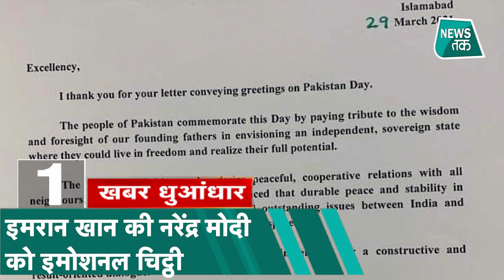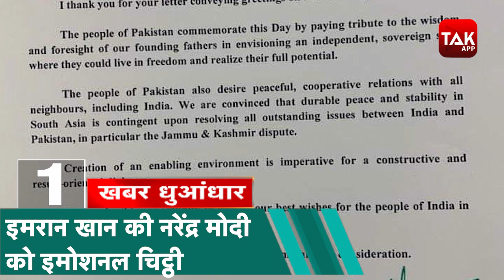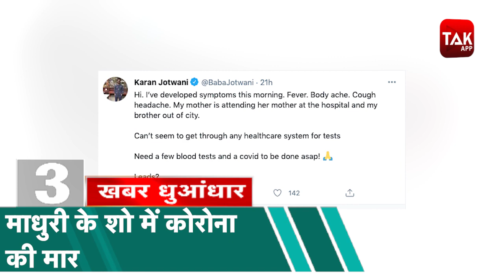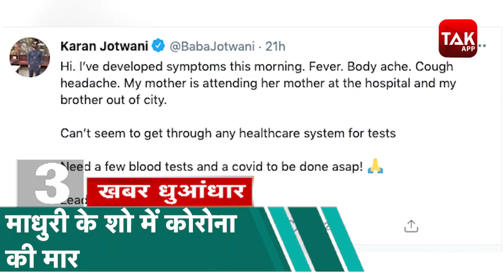Dance Deewane 3: Madhuri Dixit के शो में Corona का कोहराम, 18 पॉजिटिव, कहां दी वैक्सीन के लिए छुट्टी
पाक पीएम इमरान की पीएम मोदी को इमोशनल चिट्ठी
ममता ने बता दिया अपना गोत्र, तो गिरीराज सिंह ने किया पलटवार
माधुरी के शो में कोरोना का कोहराम
वैक्सीनेशन के लिए कहां मिलेगी छुट्टी
और
ड्रग्स केस में एक्टर हिरासत में .